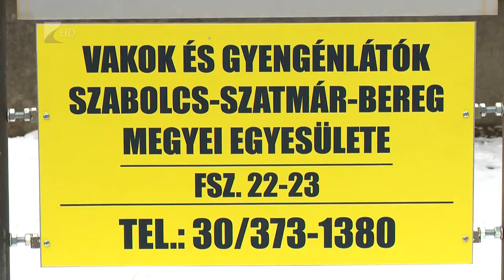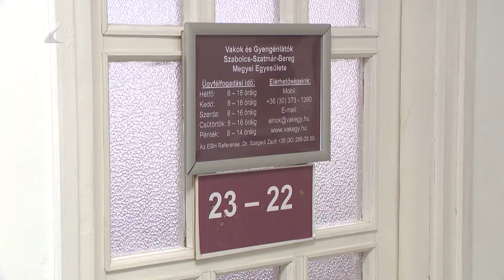Ünnepi év - Kölcsey Tv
Louise Braille születésnapján, januér 4-én avatta új irodáját a vakok és gyengénlátók Szabolcs-Szatmár-Bereg megyei egyesülete.
Az egyesület 2019-ben ünnepli megalakulásának 15-ik évfordulóját.